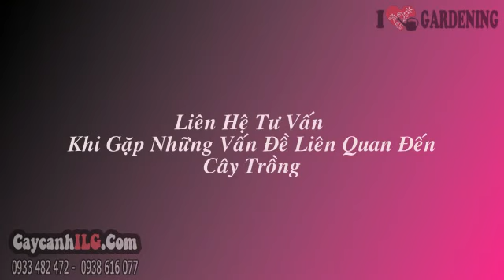Cây Vạn Niên Tùng Rủ Đài Loan Giá Rẻ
Xem tất cả Cây Vạn Niên Tùng Rủ Đài Loan Giá Rẻ tại

Cây Vạn Niên Tùng Rủ Đài Loan

Cây vạn niên tùng rủ Đài Loan, cây vạn niên tùng rủ, cây vạn niên tùng Đài Loan, vạn niên tùng hay tùng la hán là cây ngoại cảnh đẹp, trồng trang trí sân vườn, làm cây cảnh thưởng lãm.
Chiều cao cây (cây giống hình ảnh): 4,5m - Hoành: 50cm

Tất cả thông tin, cách chăm sóc và giá Cây Vạn Niên Tùng Rủ Đài Loan tại